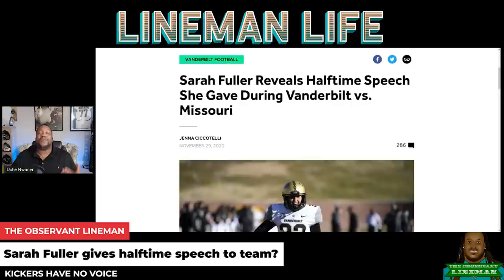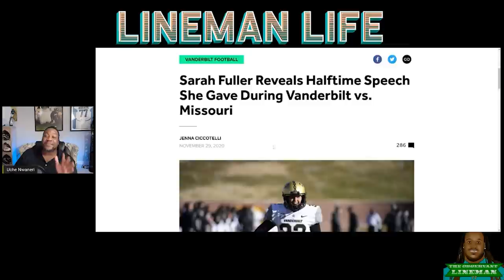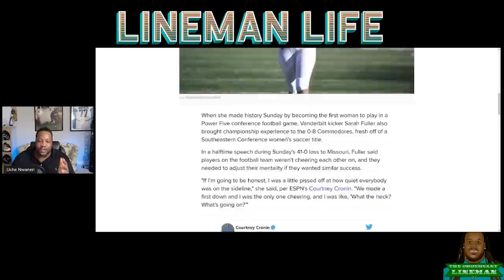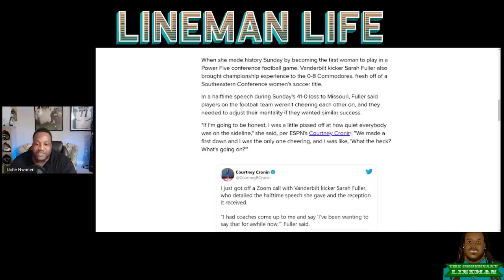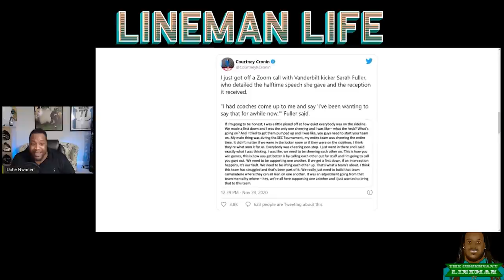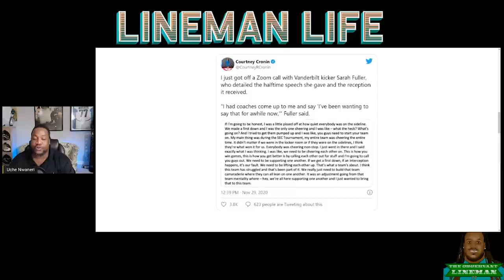Vanderbilt's K, Sarah Fuller becomes media HERO for halftime speech in 41-0 loss.